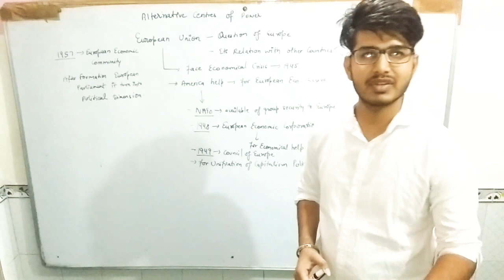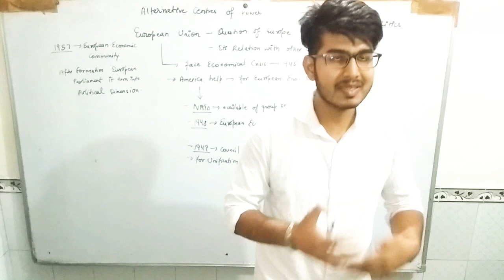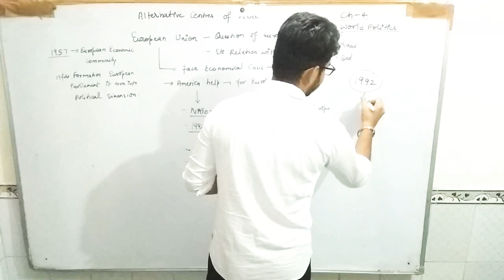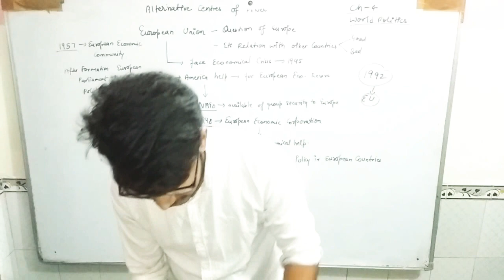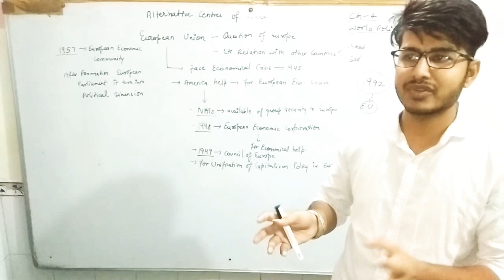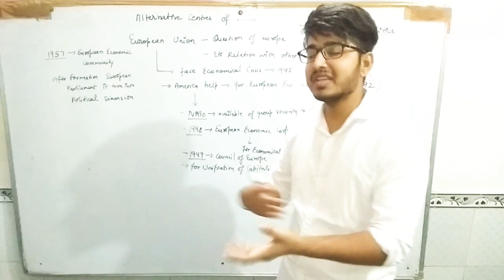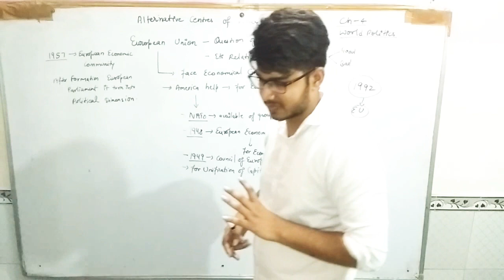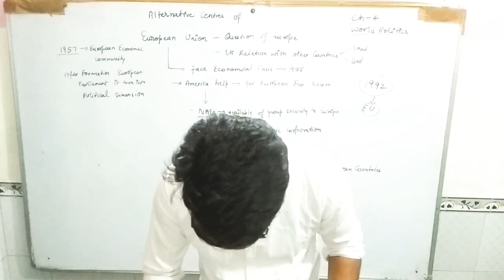Alternative_centres_of_powers part-1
in this we will study about